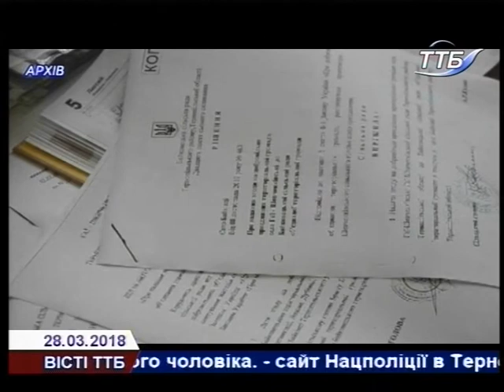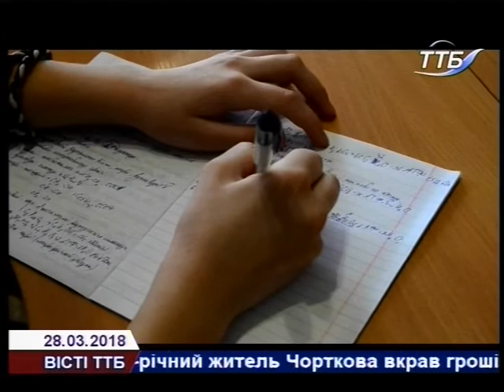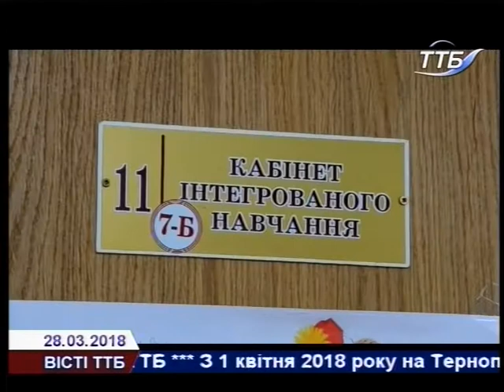Вісті ТТБ 28 03 2018